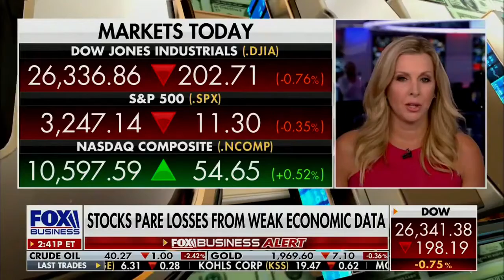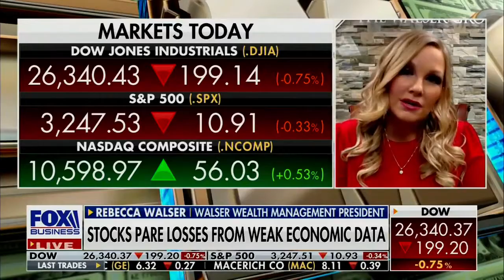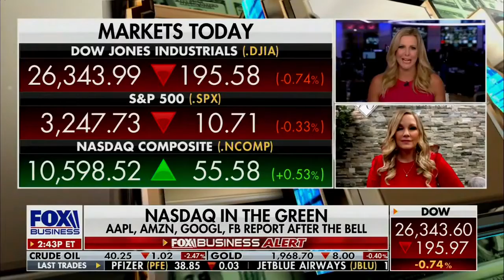Stocks Pare Losses From Weak Economic Data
Rebecca Walser from Walser Wealth Management joins Cherly Casone on Fox Business. With Quarter 2 coming to a close, where will we be for Q3? Is that when the market will make a comeback?